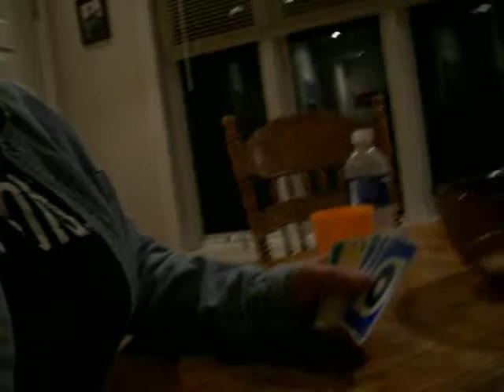Sing The National Anthem in 2 parts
My cousin Shaeghlyn, and my Aunt Carolyn, her mom, sing The National Anthem in two parts!